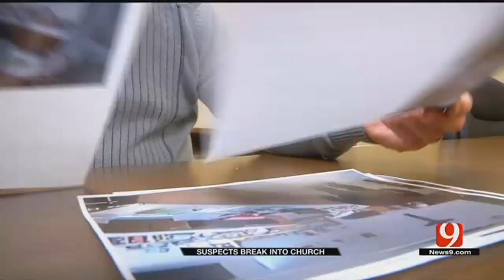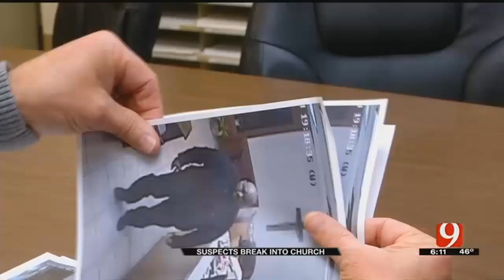Surveillance Video Captures Man Breaking Into MWC Church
The Midwest City Police Department is searching for a man who burglarized a church. This week, they received surveillance photos of the suspect and are hoping the community can help identify him.

The incident happened on after 7 p.m. Wednesday, December 27, at St. Philip Neri Catholic Church. St. Philip Neri serves as both a church and a school. No students were on campus at the time, but parents were notified of the situation.